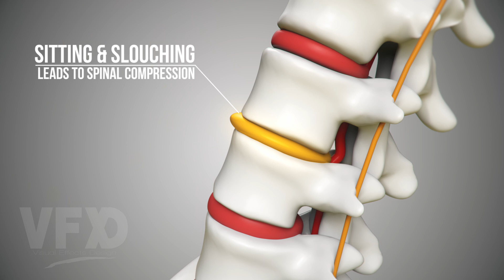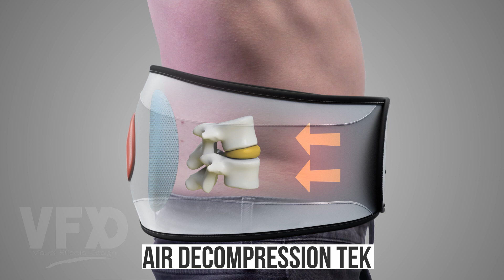| 3D Modeling | 3D Commercial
Hello guys my name is Rajab Ali. I'm professional 3D generalist with experience of more then 16 years extensively working on 3D product & Architectural visualizations & Walk-though, motion graphics, Vfx, Video Editing, Photo-realistic Rendering & composting, Presentation I'm looking forward to work, You'll be Amazed with result.